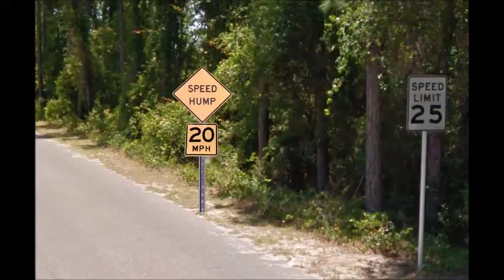2 SPEED HUMP 20 M P H SIGNS to be put on Bauer Rd 32506 on July 2, 2019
2 SPEED HUMP 20 M.P.H. SIGNS will be put on Bauer Rd 32506 on July 2, 2019.

Note:
2 SPEED HUMP 20 M.P.H. SIGNS were supposed to be put on Bauer Rd 32506 on February 14, 2011 but when nothing happened it got delayed & moved forward to July 2, 2019.